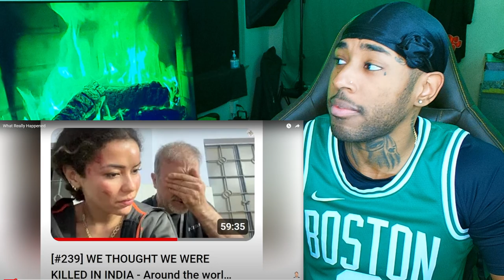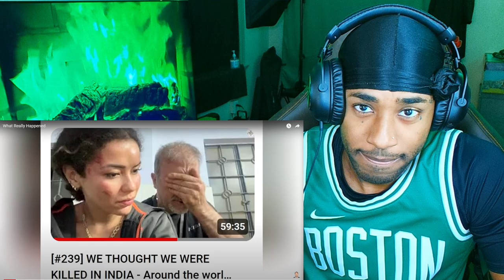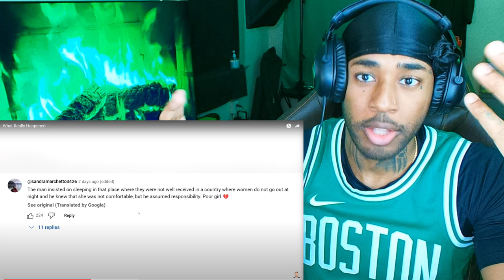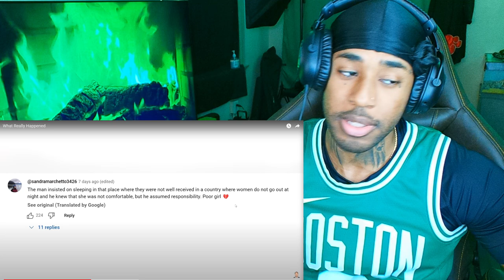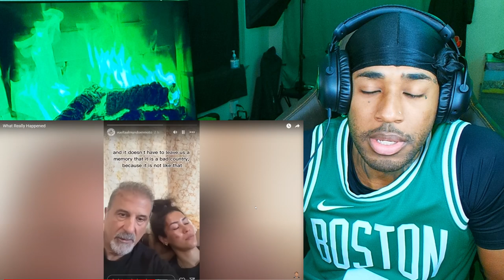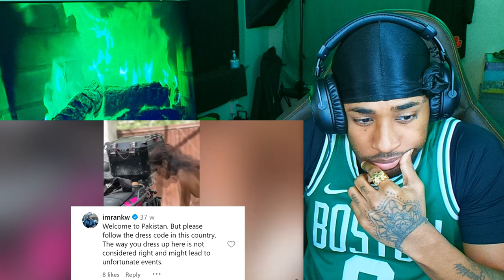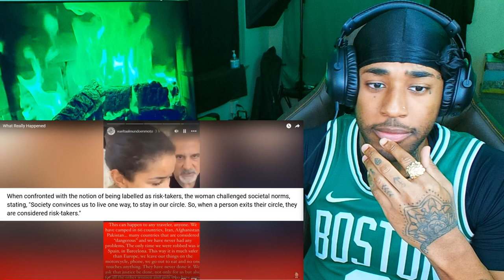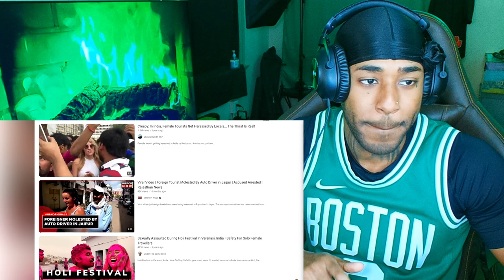Spanish Influencer Traveled to India & Got Gang R@ped | Her Old Man Husband Didn't Do a Thing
follow all of these or i will disappear